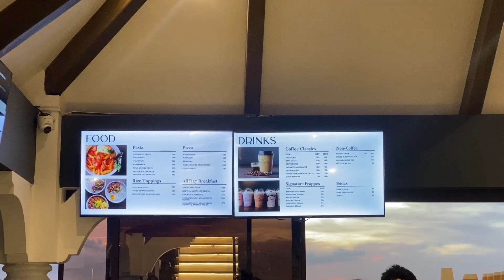newest OVERLOOKING CAFE in RIZAL | ESCALERA CAFE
New overlooking cafe in RIZAL! 🥺💗
Kahit nakapunta na ko dito sa area na to dati dahil kapitbahay lang nito yung ART SECTOR, parang ibang experience ulit dahil sa ganda ng cafe mismo ☺️

Soft opening palang and 4pm-12mn yung store hours nila. Bawal mainipin dahil medyo trending to ngayon so mahaba pila 😅 Recommended time? 3pm andun na kayo para maabutan nyo yung sunset na nasa loob na ng resto 🌄😍

Pets are allowed di ko lang sure kung may limit sa weight. You may message their page for other info 🤍

📍 ESCALERA CAFE
      Eastridge Executive Village Binangonan, Rizal